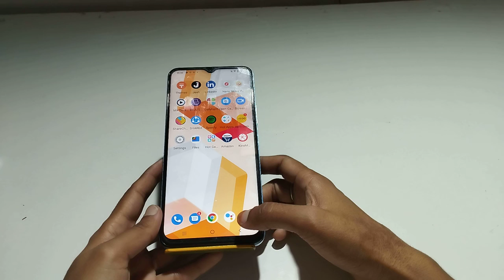How to enable screen recording in Vivo Y01 , screen record in Vivo Y01 , Vivo Y01 mein screen recor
How to enable screen recording in Vivo Y01 , screen record in Vivo Y01 , Vivo Y01  mein screen record kaise karen

screen_recirding_ Vivo Y01